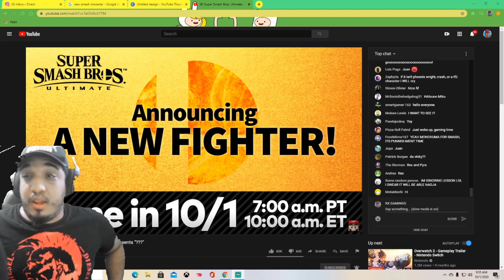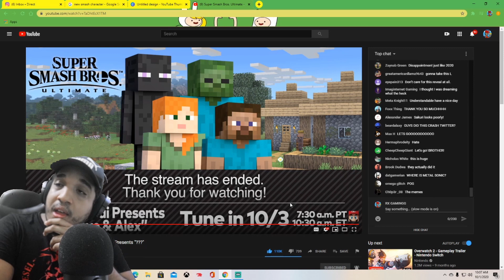Super Smash Bros Ultimate. Minecraft? (REACTIN)